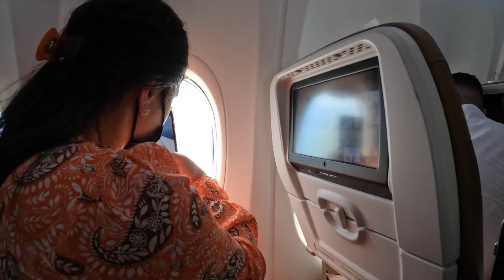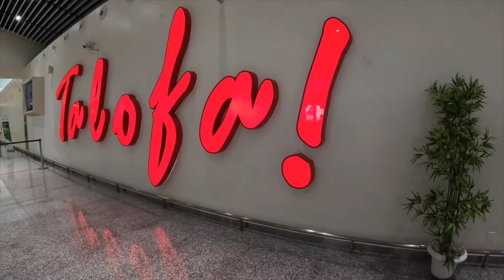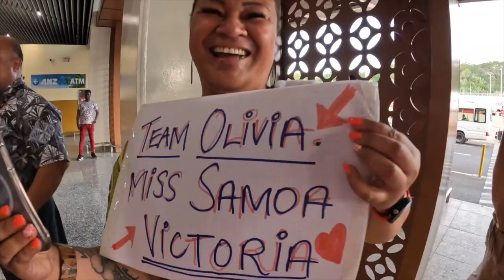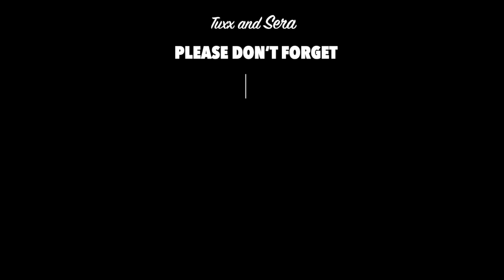WELCOME TO 685 BABY 🇼🇸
TUXX SIMPSON
SERA TANUVASA
KRISTINE.TANUVASA
JASON.TANUVASA2
JULIE TANUVASA
NIGEL TANUVASA

MUSIC 🎶 BY